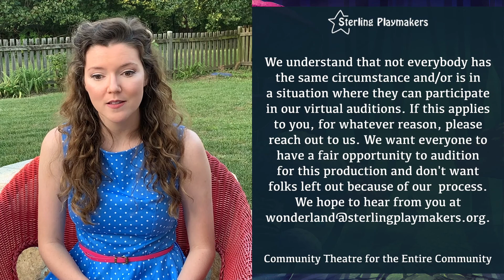Alice's Adventures in Wonderland Auditions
Auditions for 'Alice's Adventures in Wonderland' are just two short weeks away! Learn about our virtual auditions, our hybrid rehearsal plans, how our Theatre Reopening Subcommittee is addressing COVID-19 concerns, and more. We hope you'll join us back in the theatre next spring!